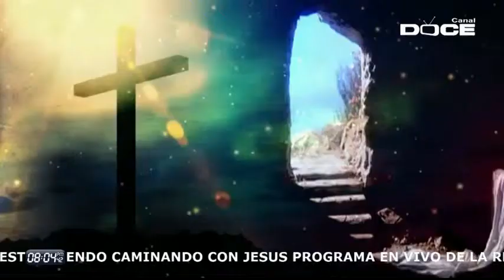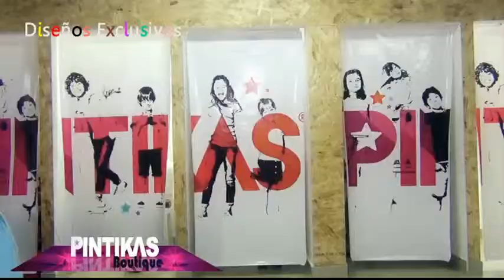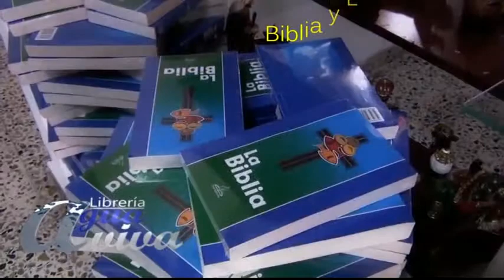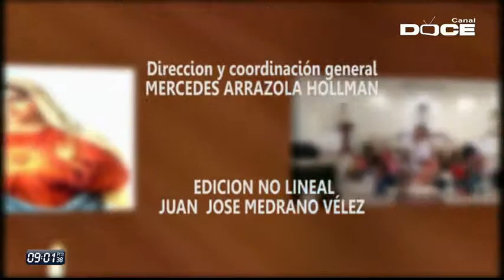CAMINANDO CON JESUS 7 DE MARZO DE 2019